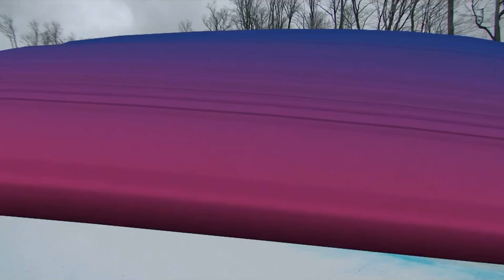Jadon SB Slopestyle QF 1strun Winter Universiade Game 2023 Thailand Team